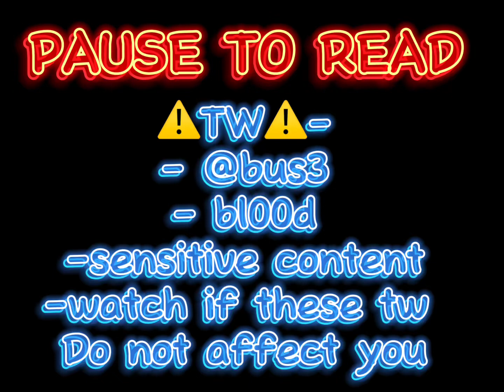Did you hear about that mother?… (Gacha) [I wouldn’t wanna consider this a trend] (TW)